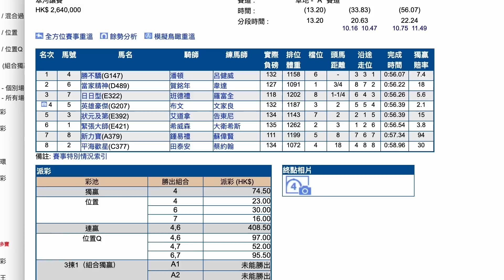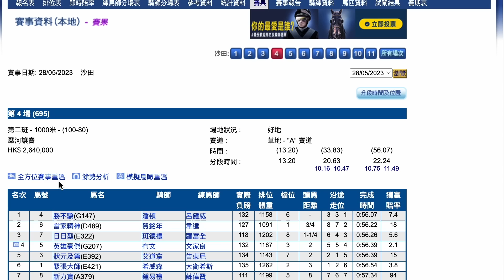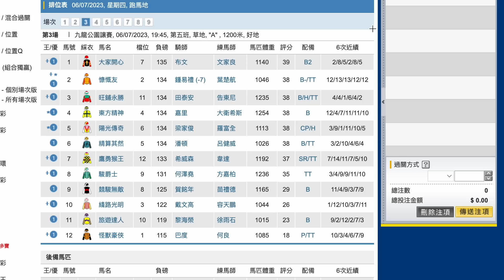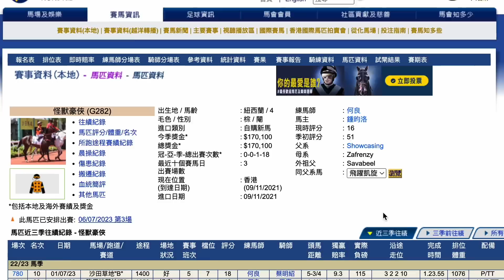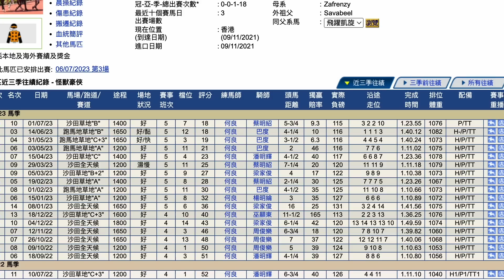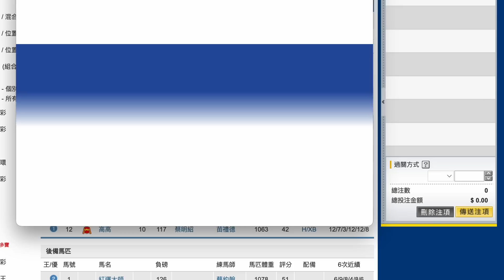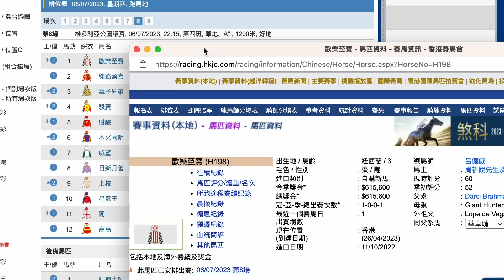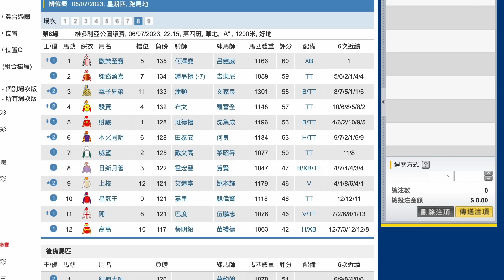【賽馬貼士】7月6日 獨贏位置過關3串7｜贏馬組合！｜親生仔永遠都係第一位！最近狀態好到爆韋達又想送俾佢贏？！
｜ＦＯＬＬＯＷ　ＵＳ｜